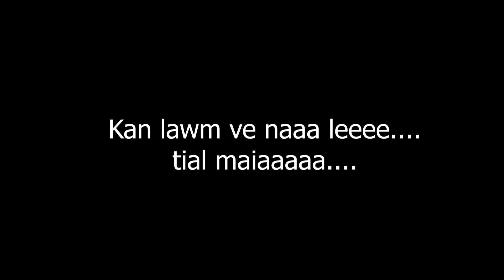Teenage Night 2019 || Diktei Group Music Video (Funny) || KṬP Champhai Vengthlang North Branch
Vengthlang North Kristian Thalai Pawl chuan Dt 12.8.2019 (Thawhtan) zan Dar 7:30pm khan Govt. Champhai College Multipurpose Hall ah Teenager te tan hun kan hmang a, hemi tur atan hian Group in tihhlimna leh Show atan Music Video insiamsiakna neih ani a, He Video hi midang tu emaw va tih el na te, mi tihdan va zir el na te engmah a awm lo ani. Copy chhuah emaw, duh lai cut a eng eng emaw alo hman khap tlat ani. Hlim takin min lo thlir sak dawn ania.